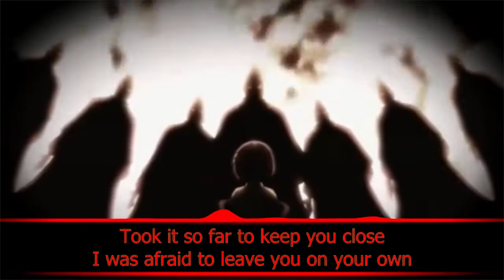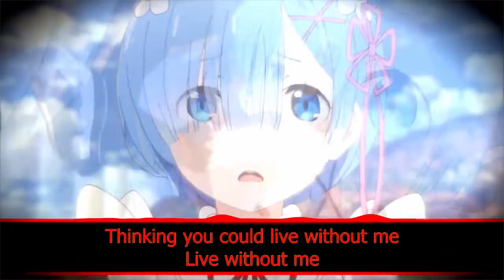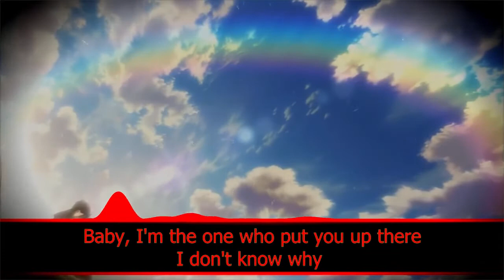Subaru x Rem AMV | Without Me (Lyrics)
➤Anime:
Reリ：ゼロから始める異世界生活
Re:Zero kara Hajimeru Isekai Seikatsu

➤Song: Halsey - Without Me (Kid Travis Cover)

ʕ•́ᴥ•̀ʔっ♡